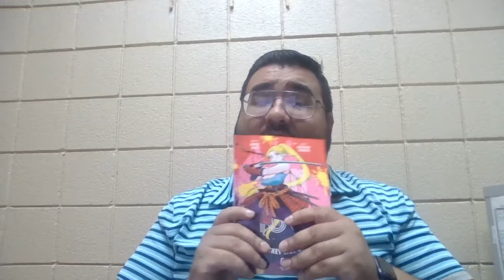Kingdom of Z (キングダムオブザZ) - Chapter 25 - Manga Review